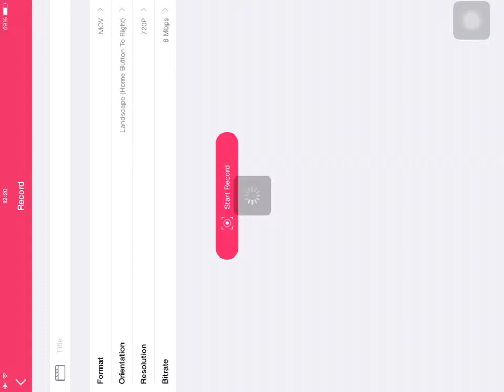Eelius 3 star war attacks #14: TH8, GoWiPe by Emil Halo Pro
This channel has been created to log and celebrate our clan's 3 star attacks in war. I will be uploading all 3 star attacks that the clan does except attacks done against opponents that's th level is lower than the attackers.
If you are interested in joining Eelius then the only requirement is to read our clan description and stick to it after joining. Enjoy